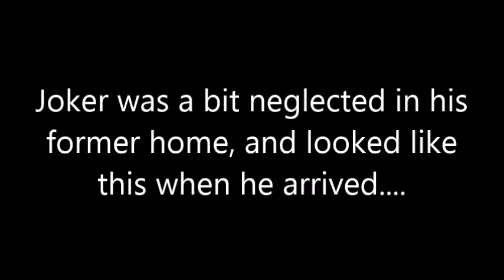Goofing Around With Joker!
They just don't make em' any more spunky and fun than Joker. If you're looking for a happy little companion, Joker's your guy! He's a little over a year old and has such a goofy and sweet personality. He was said to be a stray, but a little detective work revealed that his owners didn't want him any longer and claimed he was a stray. It was likely a good thing that he came in when he did, as poor Joker had a terrible skin infection that needed immediate treatment. He was under medical care for several weeks and now he is all healed up and healthy! Joker is lots of puppy fun that just loves everyone he meets. He has zero shyness about him and is your best friend from the moment he lays eyes on you. He's well behaved and very sweet. He seems just fine with other dogs and would love a home with a nice yard to romp and roam in, and a great family to love him. File#27882 12/29/17

If you cannot adopt but would like to help care for the many available pets that we have awaiting their forever homes, text ResQ to 501501 to make a $10.00 donation, or click here to donate to our Res-Q Fund